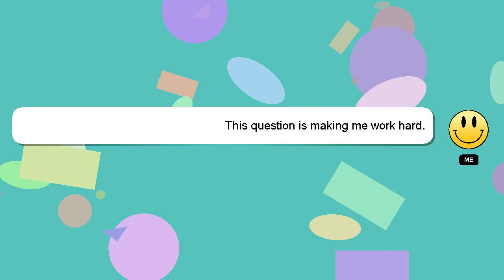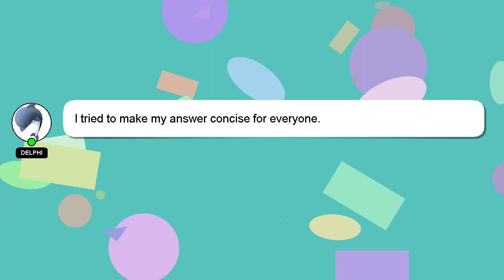NodeJS : Mongoose, CastError: Cast to Array failed for value when trying to save a model that contai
NodeJS : Mongoose, CastError: Cast to Array failed for value when trying to save a model that contains a model

Cast trying to to that Array failed a : when CastError: a for model model NodeJS value Mongoose, save contains